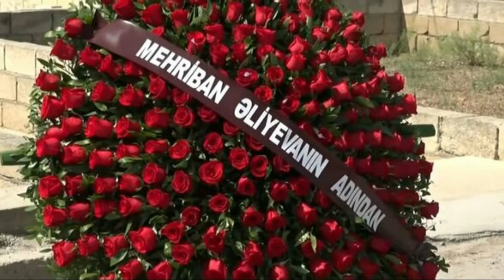Mehriban Əliyeva Yaqub Zurufçunun dəfn mərasiminə əklil göndərib